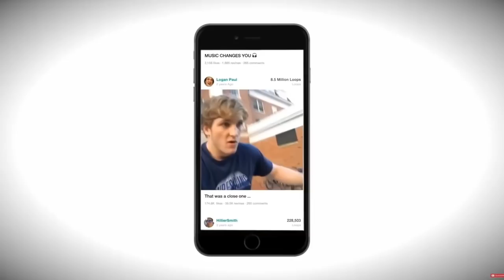YOUTUBERI POKAZALI ŠTA SVE IMAJU!!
kad vidite kuce poznatih youtubera nece vam biti dobro